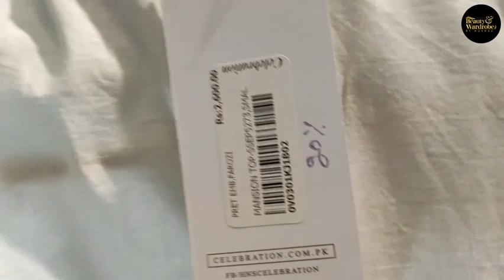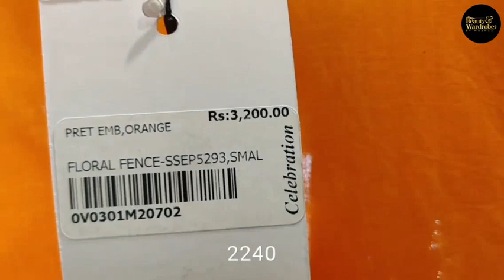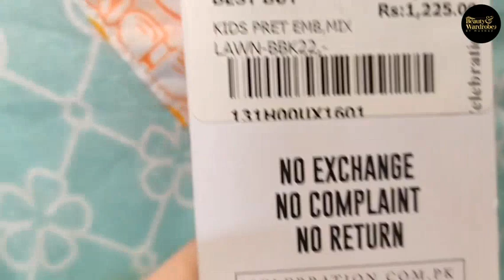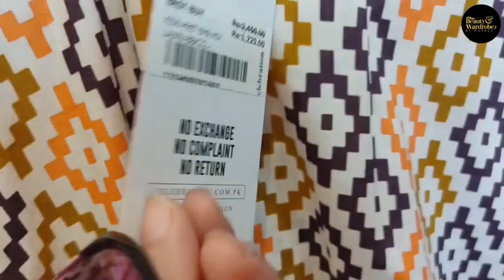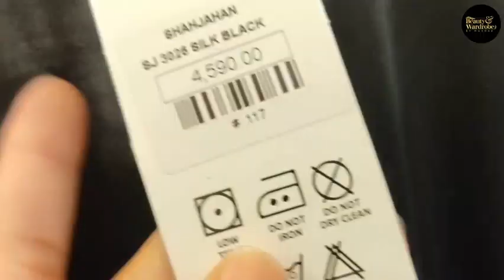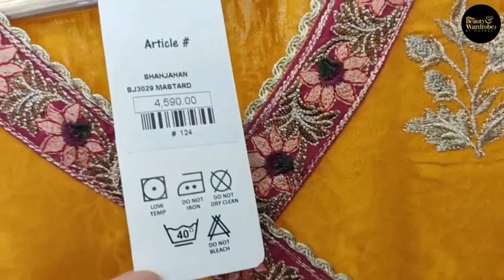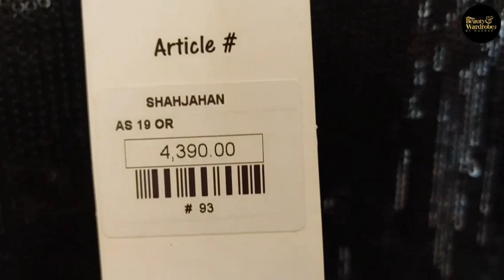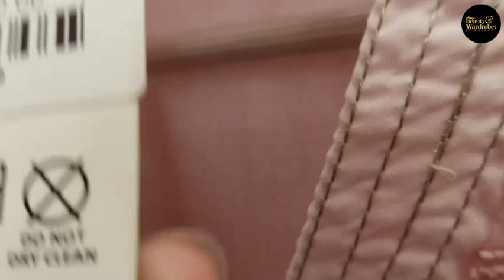Shahjahan Celebration Flat 50% Off On Pret Collection💕😍. HNS Collection. Worldwide Shipping.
Shahjahan Celebration Flat 50% Off On Pret Collection 💕😍. HNS Collection.